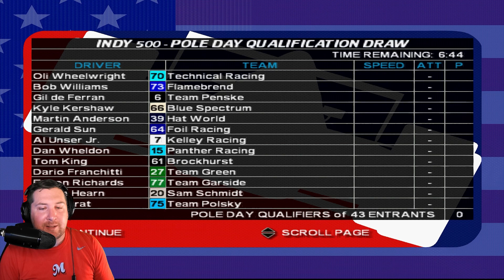The Indy 500...on the PS2